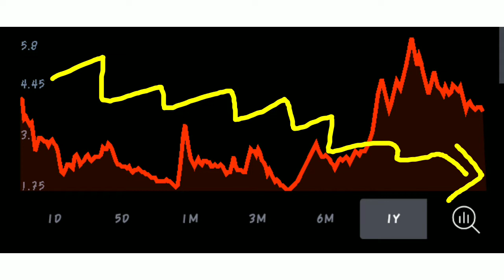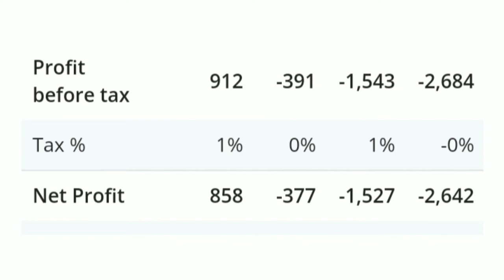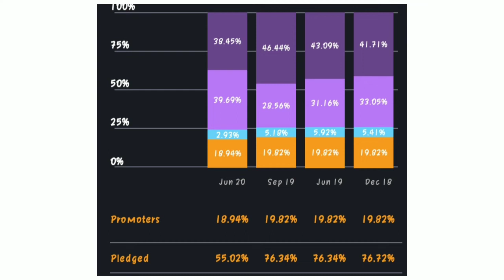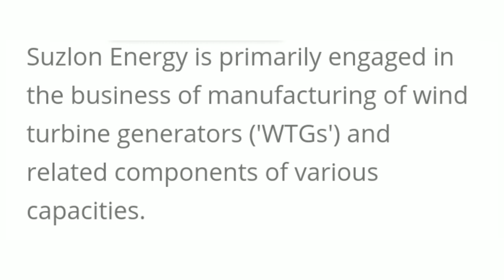Suzlon energy share में कर्ज कम करने का master plan । Suzlon energy share analysis